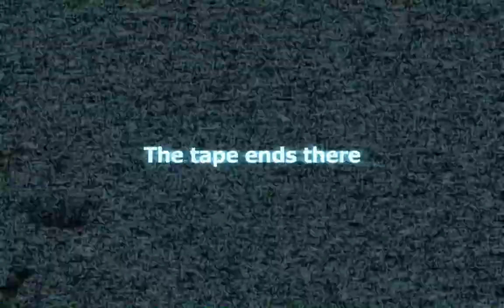GMod - Stop it, Slender! Outland (Kyubun's first time)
Iviv, LyLy, Kyubun, and ThatGreekGuy play through the GMod game mode Stop it, Slender! on map Slender_Outland_v3 by Mr. Darkness, available for download

Kyubun is a first time Slendy and enjoys going in for the kill!

Artwork by LyLyDyA